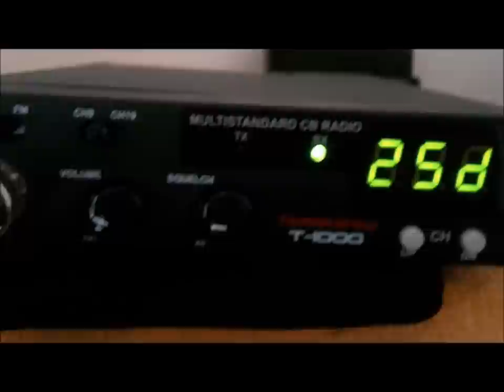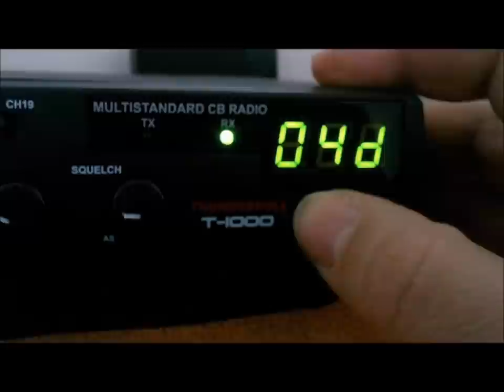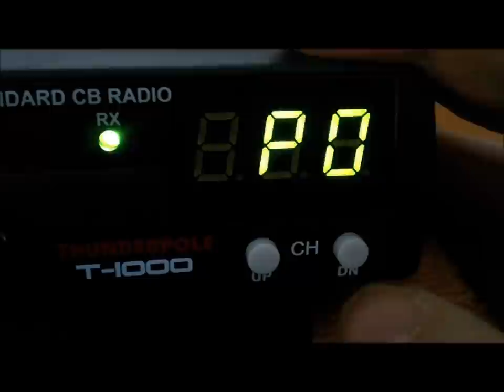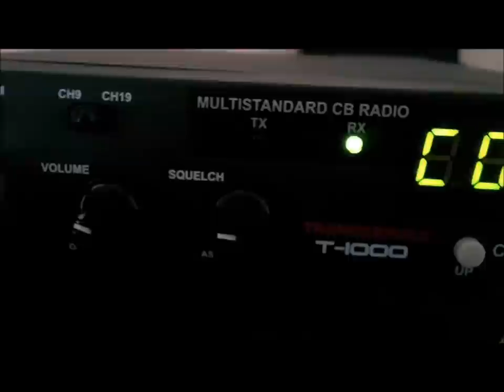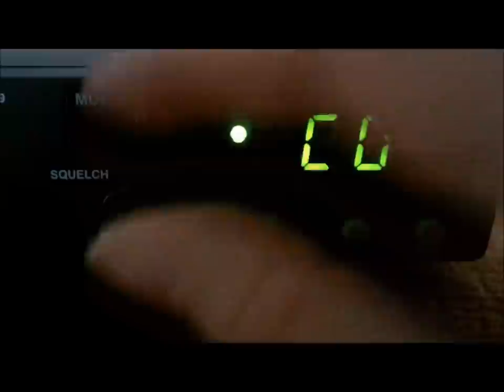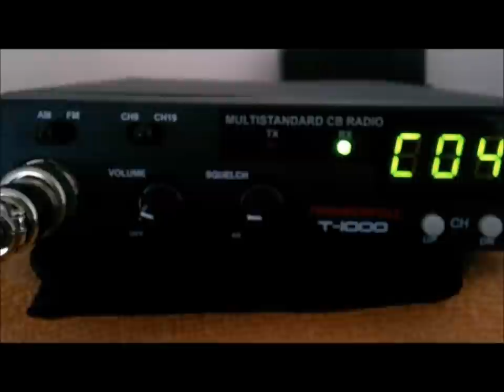Thunderpole T-1000 30 Years of UK CB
30years ago CB was made legal in the UK. Thunderpole now are celebrating this with the release of the new T1000 Radio. All EU modes and also some export if needed this will keep you in touch on the move as it is ALL EU selectable via the menu. ASC for no noise or less when mobile and of course also with manual squelch. No s-meter but small, extension speaker socket and also a nice 4 pin electret mike without up/dwn. More news of this later when the voice gets a little better.